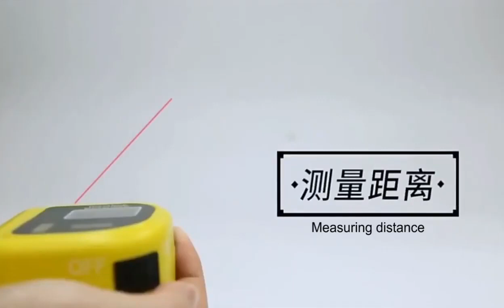CP 3010 Ultrasonic Distance Measurer